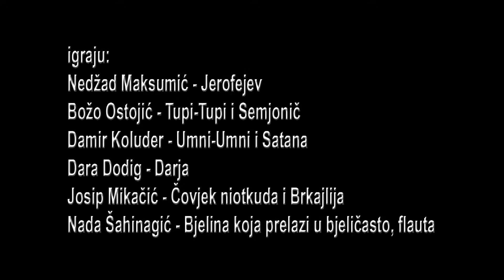MOSKVA PETUSKI PREDSTAVA